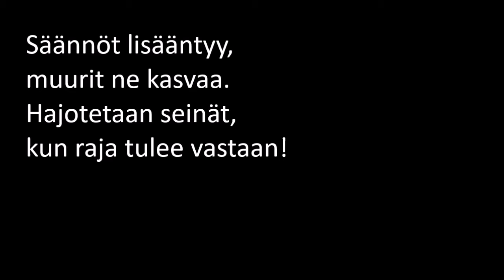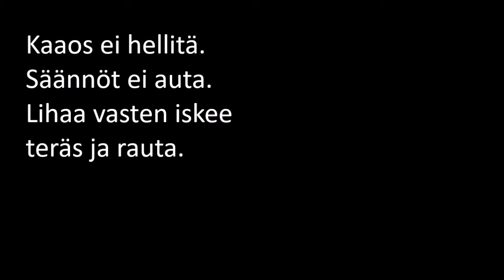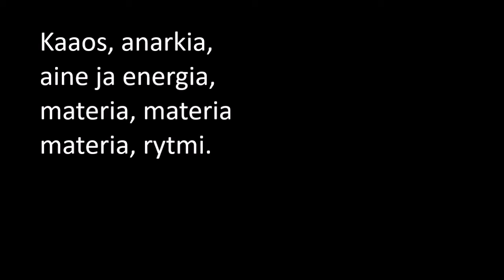P.o - Kaaos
Re:Load - Ohjeet on keksitty -lanitapahtuman musakompoon osallistunut biisi.

CC0 - No Rights Reserved